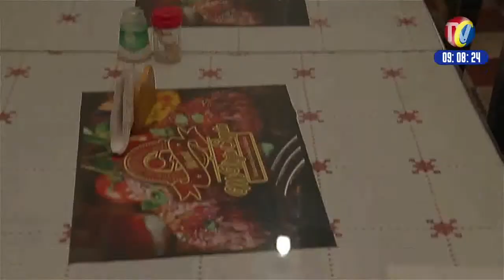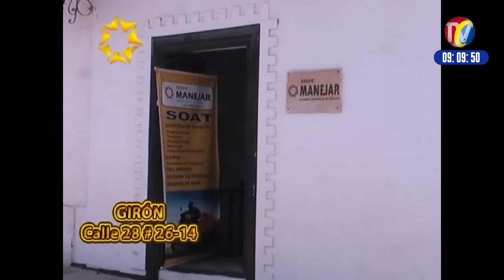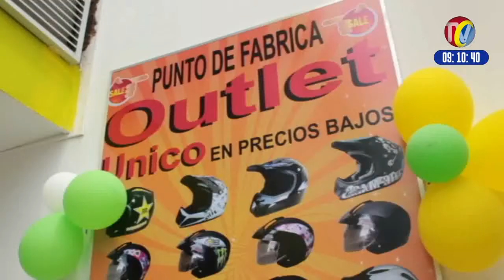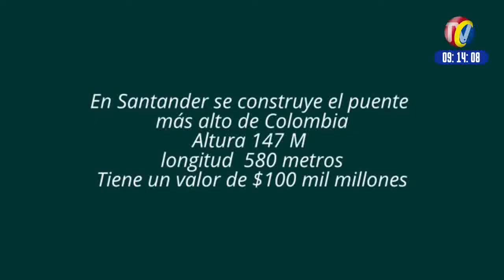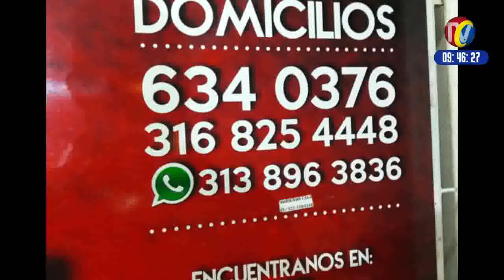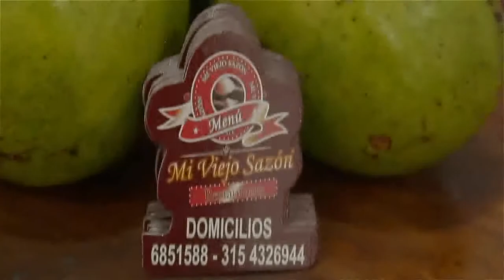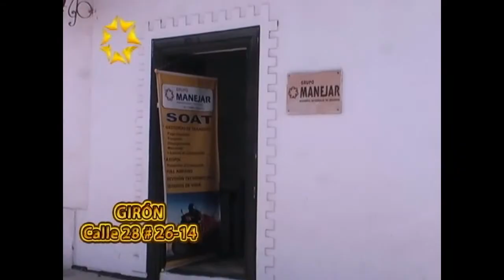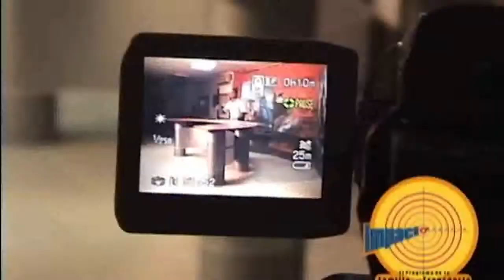IMPACTO Lunes 17 de Julio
01A- El Presidente de HARLEY DAVIDSON Perú, Walter Huamán Ramírez, invita a celebrar los 20 años del Evento de Motos mas Antiguo de Colombia, el PEREIRA BIKE WEEK 2017
01- SAN ANDRÉS. Santander- Se Construye El puente Hisgaura, tendrá una Altura 147 M será el mas alto de Colombia
02- OCAÑA- esta rata es de Bucaramanga, Vive en AGUACHICA-pero ya haba Viajado a robar en Varios negocios fue sorprendida cuando intentaba hurtar prendas de vestir de un almacén
03- BARRANCABERMEJA- estos 2 Ratas atracaban con Arma de Juguete hasta que fueron capturados por la Policía
04- AUTOPISTA FLORIDABLANCA - PIEDECUESTA- Senador Pineda Pinzón, -transitaba a alta velocidad. Al parecer, le ganó la curva y además conducía sin casco
05- BUCARAMANGA- Por falta Autoridad en el Centro de la Ciudad. Vendedores Ambulantes y Carros Pirata causan trancones y Desorden, como aquí en calle 34 cra 17
06- CUCUTA-Pedro Antonio Tolosa Vargas, Martha Liliana Ortiz Rodríguez, ambos de 32 años, y Andrés Rodríguez, de 25, integrantes de la banda de extorsionistas ‘Los Sevilla
07- MUTIS- Johan Carlos pinto dueño del Gimnasio del Mutis Golpeó menor de edad que cuidaba Carros
08- BARRIO CIUDAD BOLÍVAR- este sujeto hoy atraco a una señora  un policía de civil cerca quien lo persiguió haciendo disparos al aire y lo Capturaron

09- BUCARAMANGA- Cerca Estación Metrolinea UIS- Cayo Motociclista por abusar con Sobrecupo en la Moto sosteniendo un Perro y Manejando con una Sola Mano
10- OCAÑA- Barrios Torcoroma y Santa Lucia- Capturadas ELISA RODRÍGUEZ OVIEDO, conocida como “La Abuela”, natural de la ciudad de Ibagué y de sesenta y ocho años de edad, y MILDRED PAREDES QUINTERO, conocida como “La Chiqui
11- BUCARAMANGA- Policías Comprometidos ayudan a Despejar y ponerle Orden a la Cras 16, calles 33 y Calle 34- Plaza de Mercado
12- Vía SANGIL- SOCORRO- Murió MOTOCICLISTA- Pedro José Gómez Mateus, falleció tras chocar con un camión doble troque- Al parecer le ganó la Curva por Exceso de Velocidad